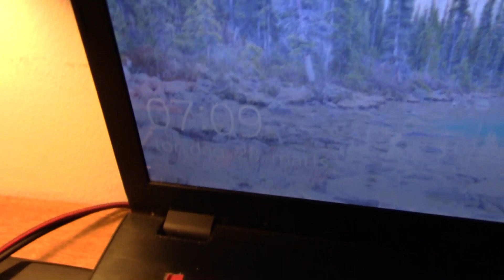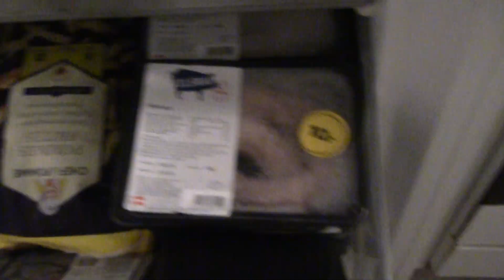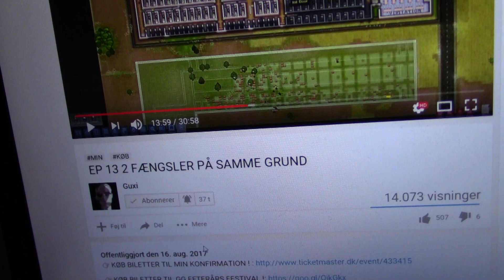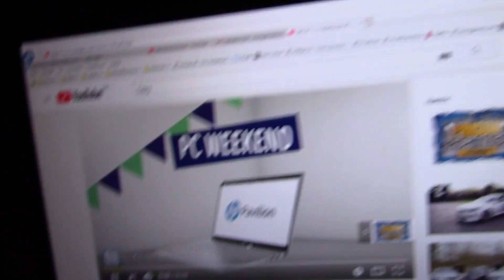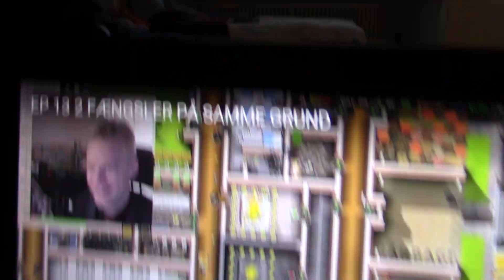MongoTV_2299 - Godmorgen og God TORSDAG 28.Marts 2019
Godmorgen og god torsdag den 28.Marts 2019. Jeg er vågnet klokken 7 så jeg har en lang dag foran mig indtil midnat. Kan i have en god dag også.